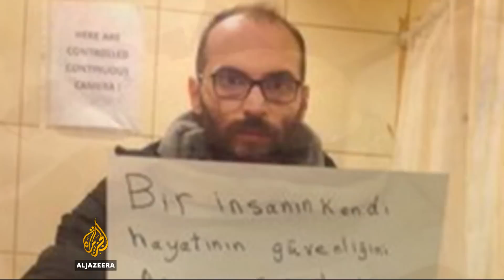EU and Turkey in standoff over refugee deal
The EU has been urging the Turkish government to do more to integrate more than 2.7 million refugees in the country.

That is part of an agreement that could eventually see visa-free travel to the Schengen area for Turkish citizens.

Turkish President Recep Tayyip Erdogan announced this week that if there was no deal on visa-wavers, then the deal on refugees being returned to Turkey was off too.

Al Jazeera's Sue Turton reports from Ankara.